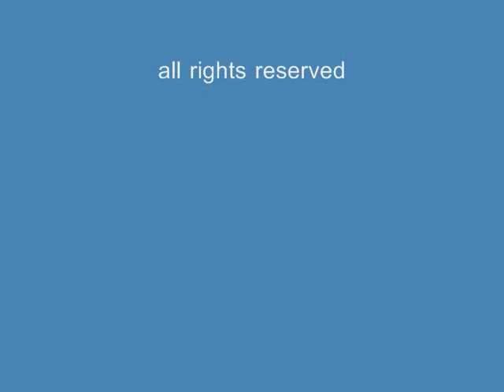Days of Struggle and Discovery.wmv